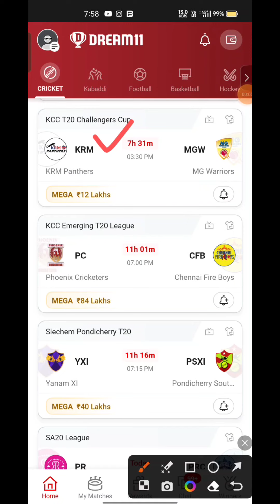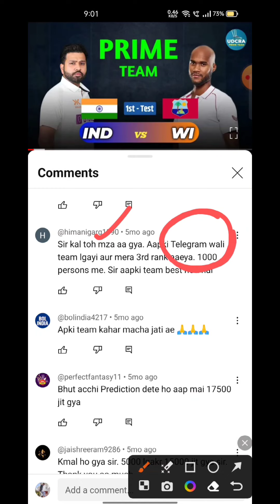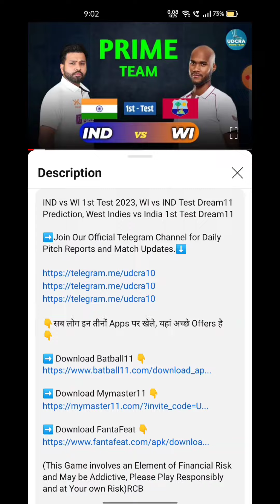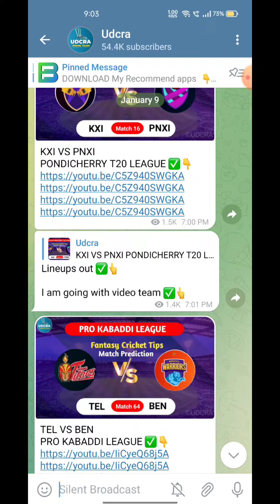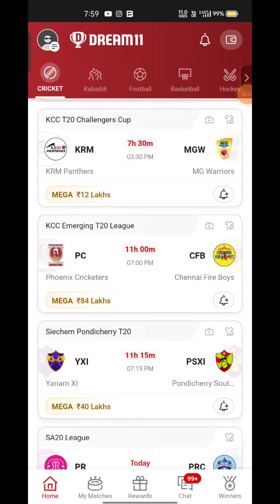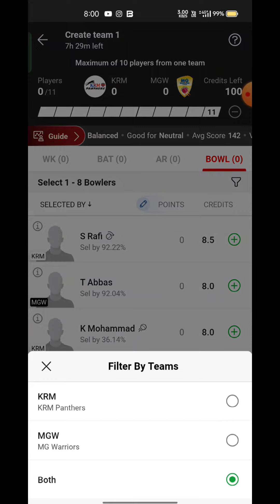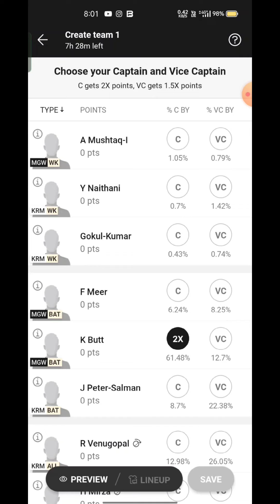KRM VS MGW Fantasy Dream 11 prediction, KRM VS MGW KCC Challengers Cup T20 2024 Match Preview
KRM VS MGW Fantasy Dream 11 prediction, KRM VS MGW KCC Challengers Cup T20 2024 Match Preview, Full Stats+ Info, Report

KRM VS MGW Playing 11
KRM VS MGW dream11 team prediction  Udcra
KRM VS MGW 2024 Match Preview Players Stats

KRM VS MGW dream11 team prediction KCC Challengers Cup  T20 Udcra
KRM VS MGW Match 2024 Preview Players Stats
KRM VS MGW match stats
KRM VS MGW dream11 team KCC Challengers Cup T20
KRM VS MGW KCC Challengers Cup T20    match prediction
KRM VS MGW match 2024 KCC Challengers Cup T20
KRM Panthers vs MG Warriors Live head To Head
KRM Panthers vs MG Warriors Live Match Prediction Dream11 Prediction

Batball11/Mymaster11/FantaFeat is a game of “skil”. The relevant law in India is absolutely clear that, unlike games of ‘chance”, games which substantially require a player to apply his skill are absolutely legal. All games hosted by Batball11/MyMaster11/FantaFeat are carefully designed and the jurisdiction of prize winners is strictly monitored to ensure legal compliance with relevant laws currently in force in India. If you are accessing this site from Andhra Pradesh, Assam, Orissa, Telangana, Sikkim or Nagaland, we hope you will enjoy our practice conT20s. However, the law in these six states is unclear on playing games of skill for cash prizes. You are therefore prohibited from playing cash conT20s on Batball11/MyMaster11/FantaFeat from any of these six states.